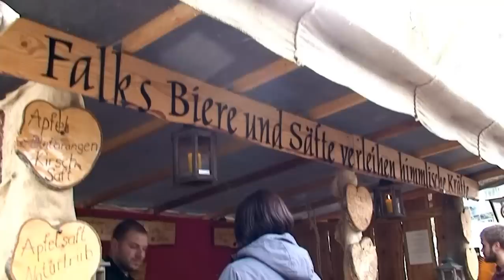Schiffenberger Mittelalter Markt 2012